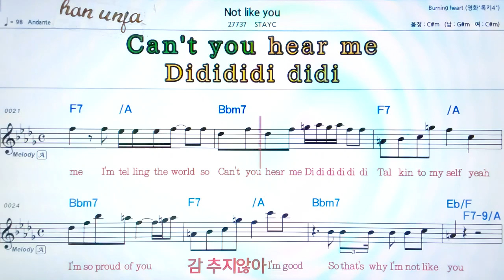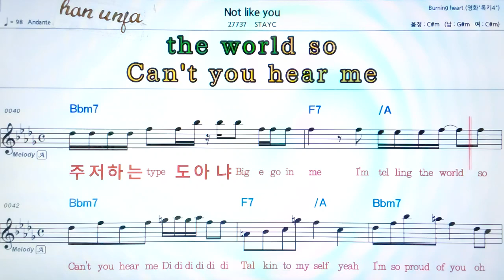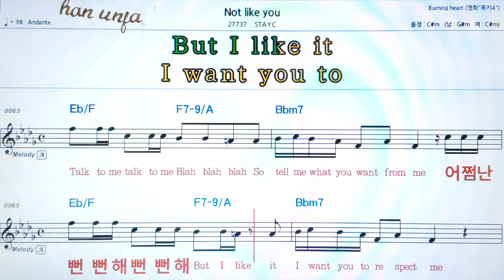💖 Not like you/STAYC 👍MR,가라오케 악보 코드 가사 ,Karaoke반주